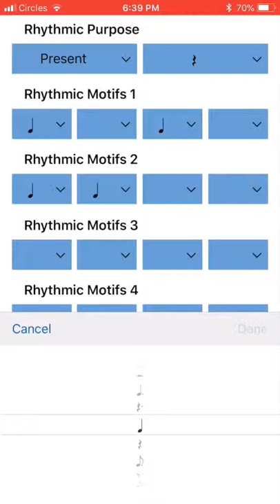Rhythmic Motifs - Short Cut